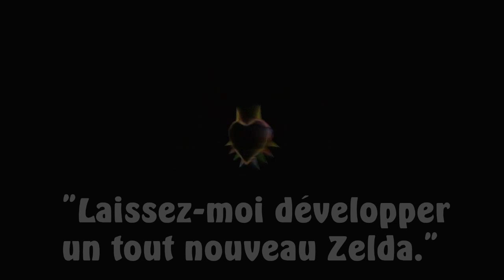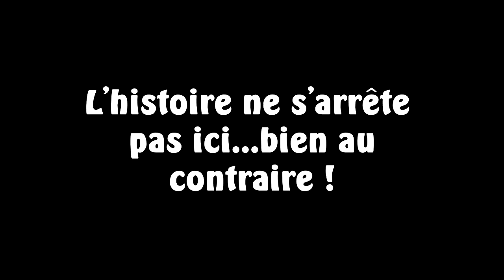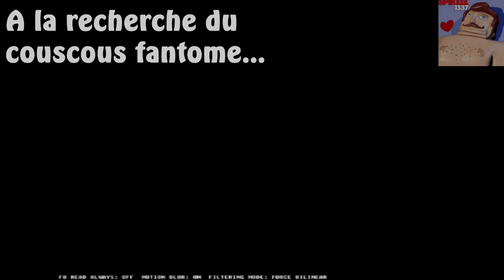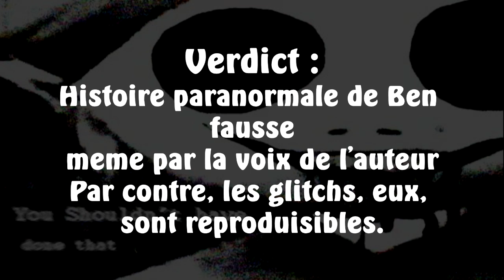Mystères Vidéo-Ludiques - Episode 3 : Ben Drowned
Dans ce troisième épisode des Mystères Vidéo-Ludiques, nous allons nous occuper de l'histoire de Jadusable qui raconte son histoire avec une entité fantomatique de Ben, sur The Legend of Zelda. L'histoire qui a tout initié !

Merci à Spikeee1337 pour avoir participé au Verdict, je lui souhaite d'ailleurs un joyeux anniversaire ! Allez voir son Let's Play sur Black Mesa

Musiques utilisées :
Intro : Song of (Un)healing by Artificial Fear
Présentation :
Zelda Reorchestrated - Majora's Mask Introduction
Zelda Reorchestrated - Astral Observatory
Zelda Reorchestrated - Stone Tower Temple
Creepypasta :
Zelda Reorchestrated - Elegy of Emptiness
Zelda Reorchestrated - Ikana Valley
Zelda Reorchestrated - Calling for the Four Giants
Verdict :
Zelda Reorchestrated - The Final Hour

Outro : James Johnston - The End